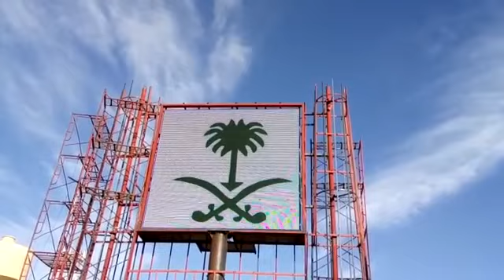LED Screen in Saudi Arabia Scammerpayback, buddy sparrow, trending video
Buddysparrow
Kuyajr911 TikTok